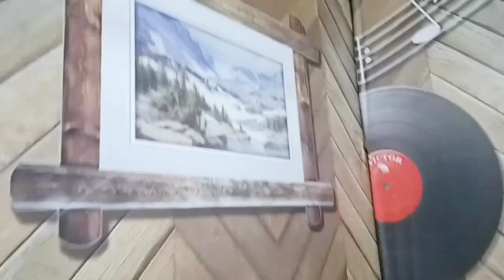ಬಾಳ ಸಾಲಿ ಕಲಿತ ಹೆಣ್ಣ - Janapada Video Song| Studio Version | Maktum Hassya | Janapada Song 2023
Singer : Maktum Nadaf
Lyrics : Maktum Nadaf
Recording : Shivaji Patil Recording Studio Gokak